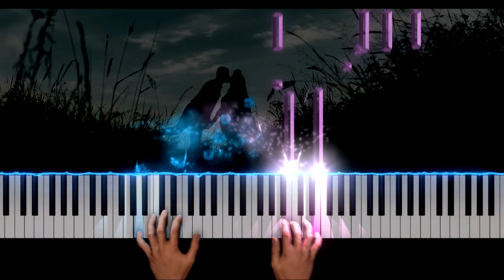Sanjam - Indexi - Best Piano Cover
🎹 Dear Piano lover, I'm Pianissimo, I make piano covers of pop songs with a reactive visualizer. I hope you like my interpretation of Sanjam by Indexi

📻 "Sanjam" is a single by the Sarajevo pop rock band Indexi. It was published in 1972 by Jugoton. The lyrics for both songs on this music edition were written by Maja Perfiljeva, while the music for the song "Sanjam" was composed by Hrvoje Hegedušić, and the "Ballad" by bassist Fadil Redžić.

🎼 Indexi was a Bosnian and former Yugoslav rock band popular in Yugoslavia. It formed in 1962 in Sarajevo, Bosnia and Herzegovina, and disbanded in 2001 when singer Davorin Popović died

🎧 I really hope you enjoy my performance of Sanjam - Indexi - Best Piano Cover